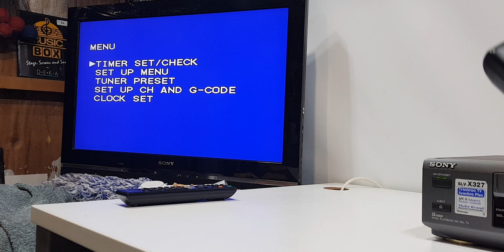Sanyo VHR-VK910A 6 Head VCR Player & Recorder - Demo!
A look around and Demo of a early 2000s VCR from Sanyo...